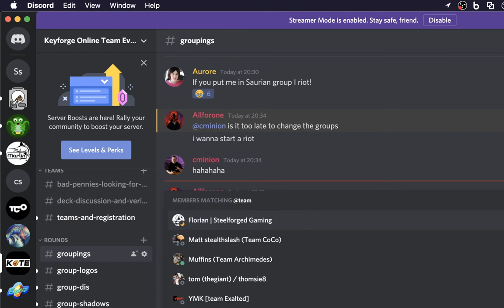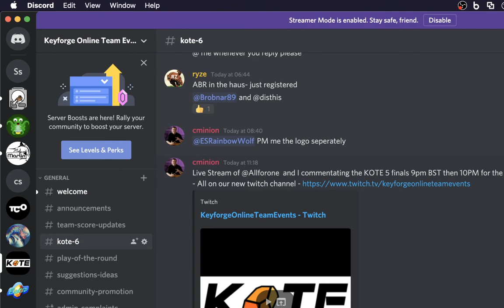KOTE 6 Round 1 Groupings and Discussion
The groupings done by CMinion,